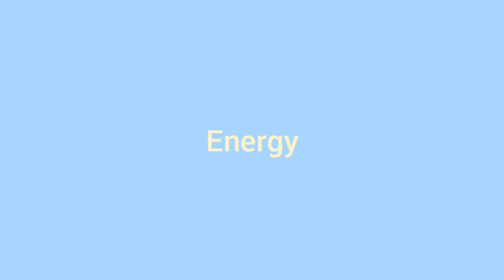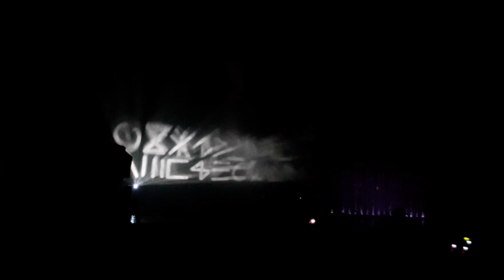Fuente Cibernética XIV Aniversario Parque Europa Torrejón 2024